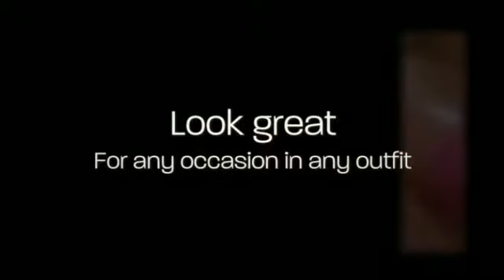Nail Art Snowflake Stickers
Re-doing Nail Art

one: Get rid of Improve. I used to paint my nails at night, but I had way too many nights where I got sheet marks on my nails. Now I remove my shine through the night and then color each day. If it's just for a night, though it might not be true, I also like to give my little fingers a nice break from paint... even! I personally use regular nail polish cleaner from your medicine store and cotton rounds. I relax the cotton and press it towards my nail for a few secs. Then I swipe and recurring as needed. Sometimes, if I've used red polish, I pour remover into the cap. I Then dip a q-hint into the cap and press the final in the q-hint to the corners of my nails. (All those parts are challenging! )

two: I wash my fingers. ALWAYS. I have got a critical trouble with the way the nail improve cleaner can make my palms really feel. I use lots of lotion. (See, that's in which taking away during the night comes in handy! Lotion in your nails can obstruct improve.)

Three: I'm proper given... BUT my left-hand shakes truly terribly. Despite the fact that I would be better at artwork my left hand, my hands will never keep nevertheless. Normally i get started with the brush in my right hand my left hand around the dinner table. This is something I do for my shaky hand, but it actually really helps with painting in general: I press my hand firmly into the desk. I painting from my pinky finger to my directory finger. Then I change my hands 90 diplomas so that my fingertips hang from the kitchen table and my thumb is perpendicular towards the benefit.

four: I Then move to piece of art my right-hand. Same method, identical strategy.

FIVE: I proceed through using the same strategy to perform a 2nd coat. (For some colours, like lighter in weight hues... I paint one third coat! )

Six: Irrespective of what, I have got to sit nonetheless for a minimum of 10 minutes. Even if they believe sort of free of moisture or appearance dried up, the nails can smudge the minute you touch it. , smears. not fairly.Dents and smudges One particular solution I've discovered that works the very best, are these fast free of moisture declines. Amazing. I still sit down for a time so that the shine has hardened.

seven: If I'm going somewhere important and need my nails to really be amazing, I use the Julep Freedom Polymer Top Coat. These things makes your nails truly feel tougher than, well, fingernails. It prevents cracking, operates actually rapidly, and is also way less than acquiring Gel or Shellak. Better still? It's effortless to remove when you actually wish to remove it.